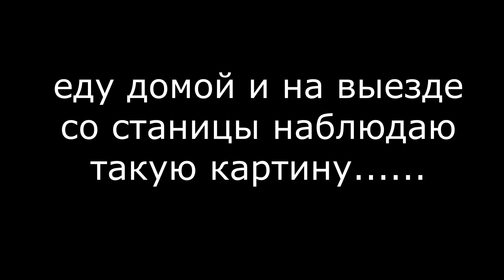рыбалка на дону.неожиданная встреча